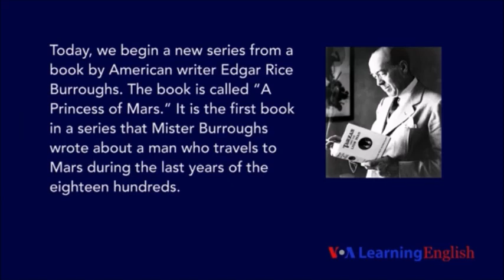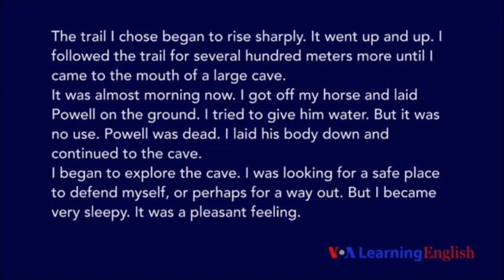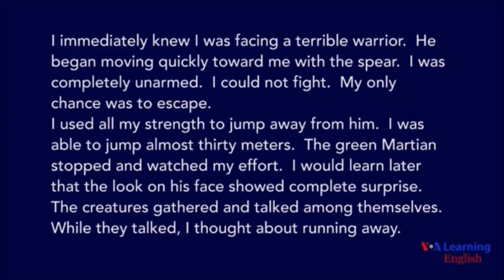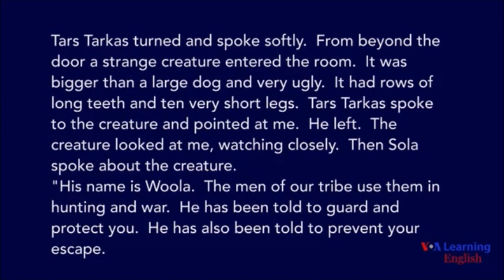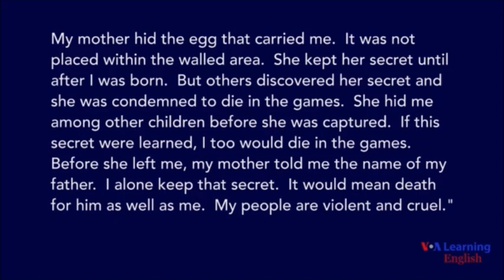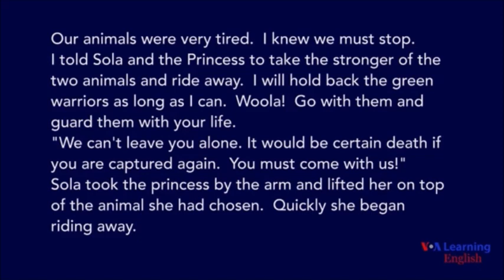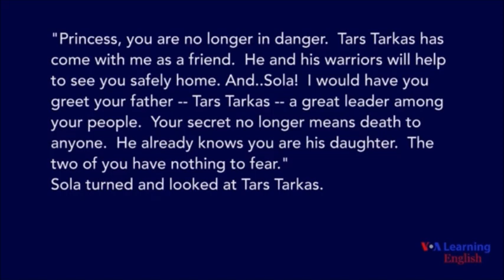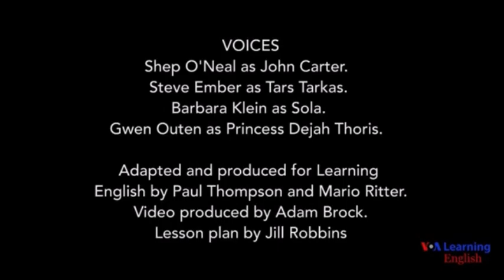A Princess of Mars by Edgar Rice Burroughs – Short Story in English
A short story in English called 'A Princess of Mars'. Original version written by Edgar Rice Burroughs, adapted for English learners. Read and listen to the story.